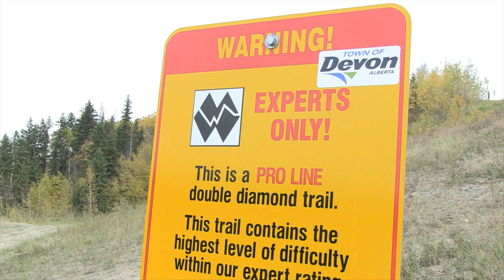DEVON Dirt Jumps! - Alberta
Sweet dirt jumps in Devon, Alberta